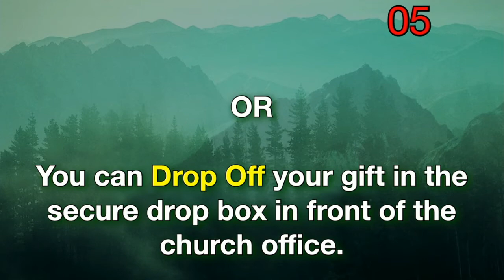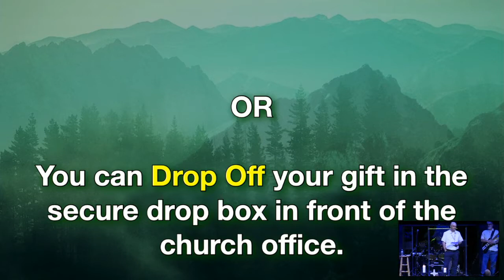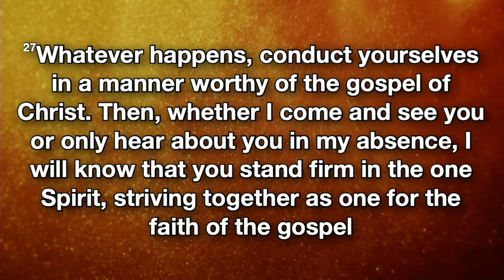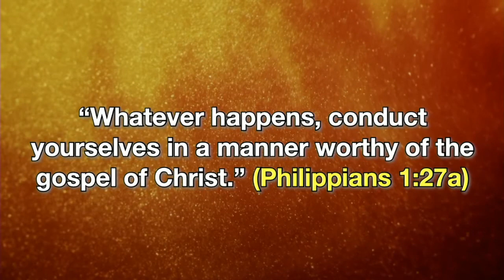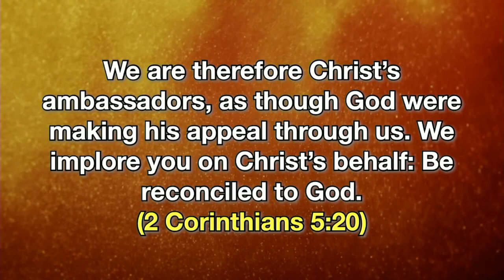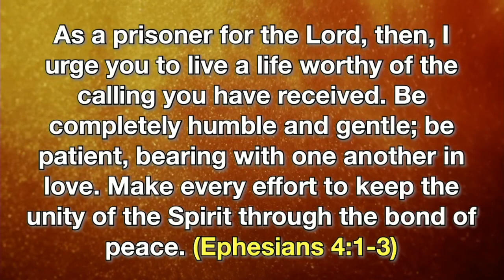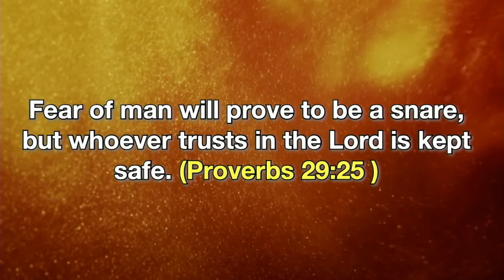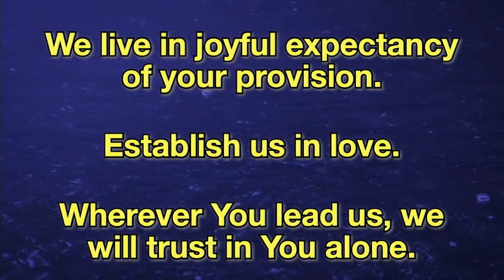Encounter Service June 21, 2020